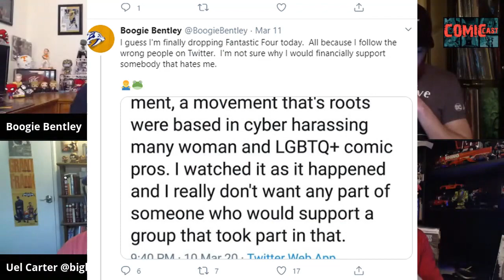Fantastic Four #236 Boogie and Uel Review!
My single favorite Fantastic Four from the John Byrne era and maybe of any!
I was a guest on ComicCast Podcast on the S&B Network which airs on Sundays 4pm pst
plus a whole bunch of other shows including the Wrestling Council which I am a part of!